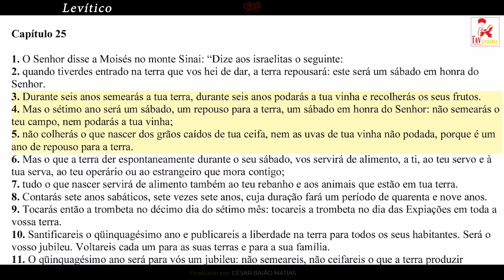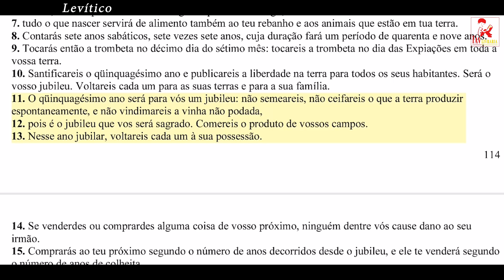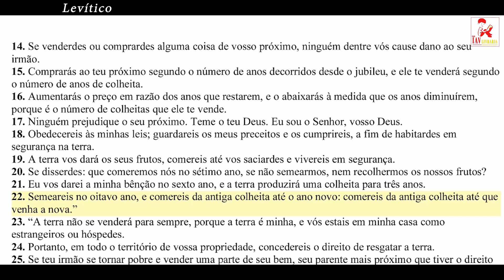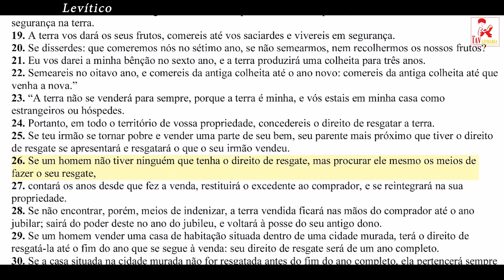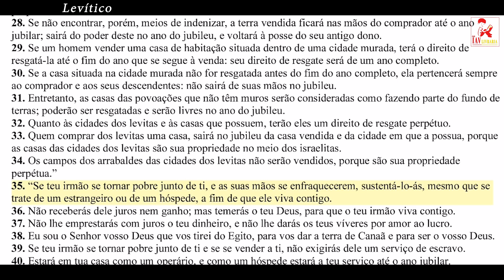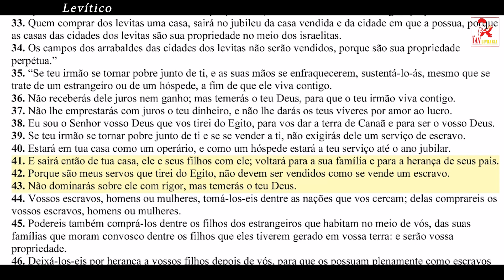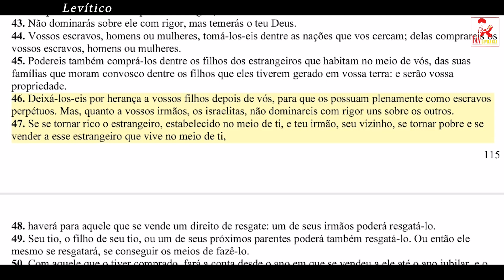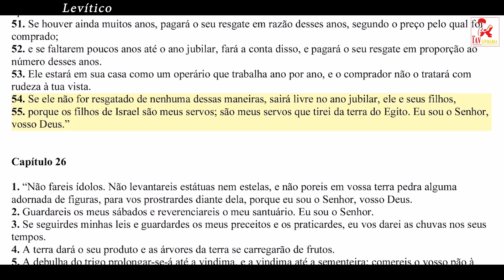Levítico - Capítulo 25 (BÍBLIA Sagrada - Velho Testamento)